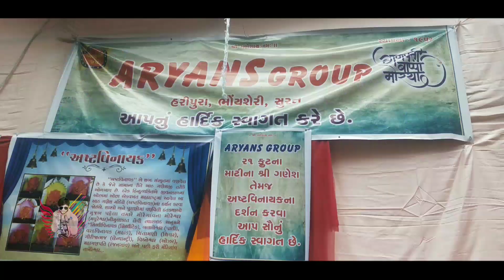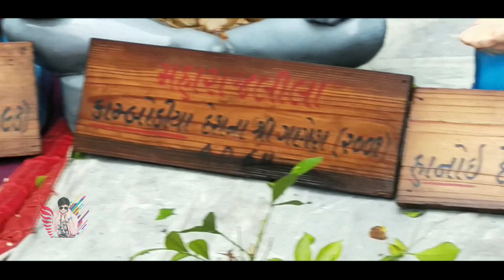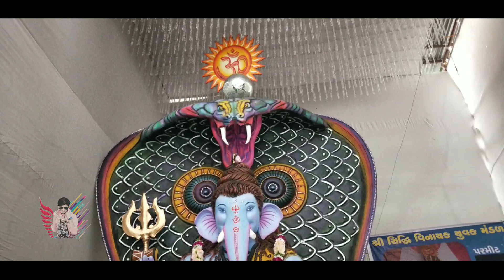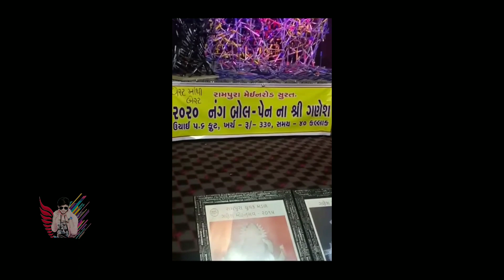surat ganpati darshan 2019 || ganpati Surat bhagal char rasta | golwad | mahidharpura | shivam rao